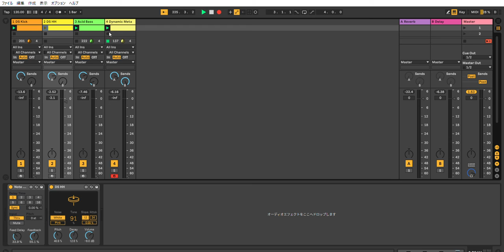Ableton Live 10 Acid Techno Performance #11